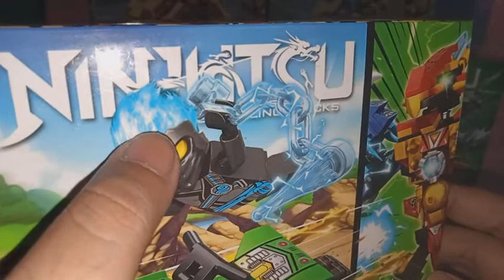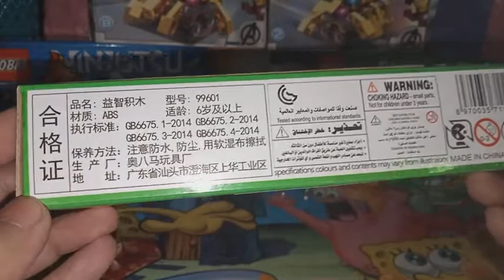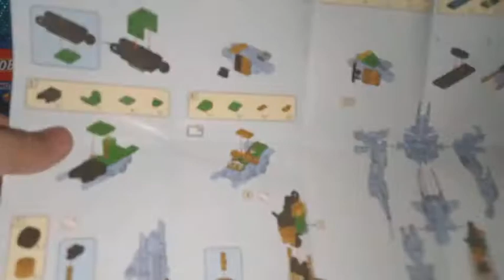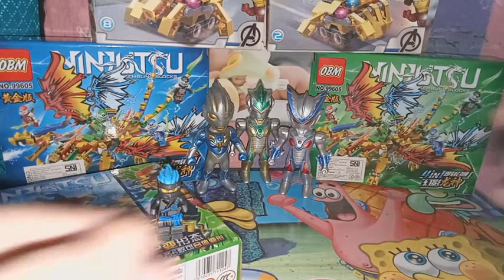Review and Unboxing ( UNofficial Lego )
Brand : OBM
varian : Lego Unofficial
series : Ninjutsu Assembling Block